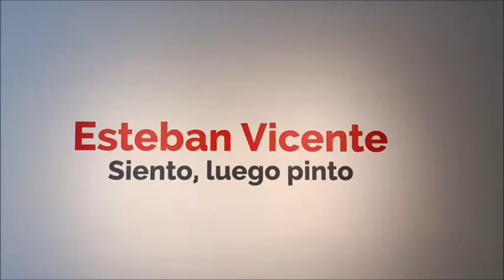Paisajes interiores de Esteban Vicente